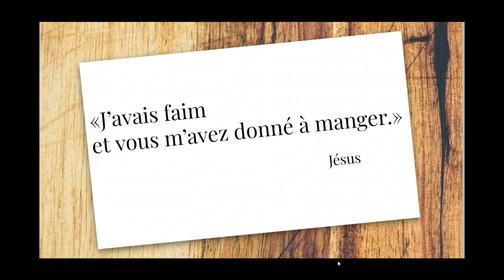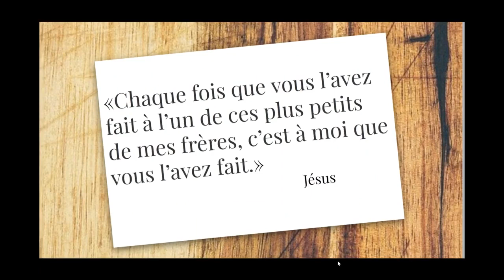Projet partage SJO 2022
Projet partage de l'école Saint-Joseph d'Orléans - Carême 2022